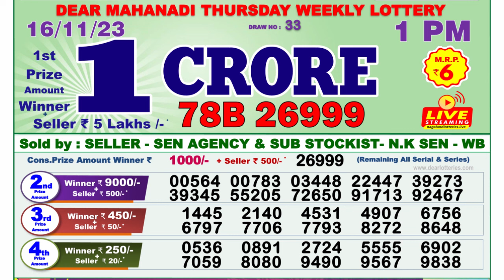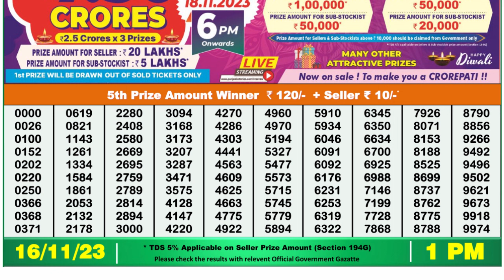Nagaland Lottery Sambad Live 1pm 16.11.23